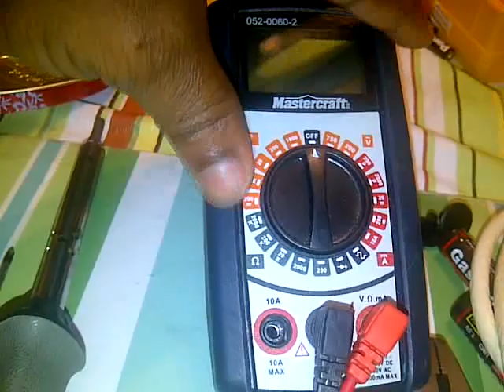DYI - Continuity tester (69 (407)451)471)484).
HecaWorld 1.0 continuity tester for cable installation. Made from affordable locally sourced materials.